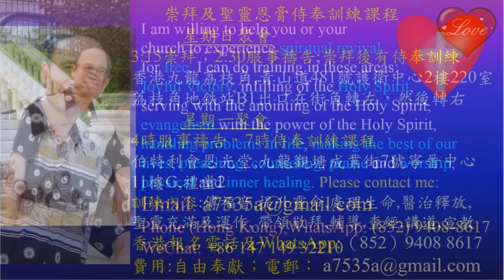Why we should have a close relationship with God and consequence of not serving God-Pastor Yip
Why we should have a close relationship with God and serve God,consequence of not serving God-S. Africa
1．星期日：3:15崇拜；2:30服事禱告；崇拜後有小組及侍奉訓練課程。
2．星期一：4時服事禱告，7時侍奉訓練課程。